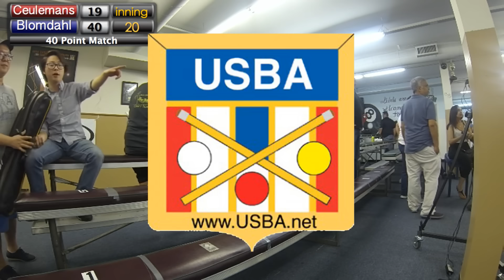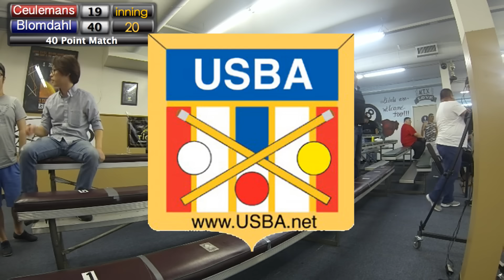3C - Torbjörn Blomdahl vs Sir Raymond Ceulemans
Commentary: Daniel Busch
Please enjoy this impromptu exhibition match that took place the evening before the USBA Tour International Open Event from June 19th-21st. Recorded on June 18th, 2015 at Million Dollar Billiards - 12135 Victory Blvd., North Hollywood, CA

Special Thanks: Hector Ocampo, Ricky Carranco, Paul Frankel, GoPlayPool.